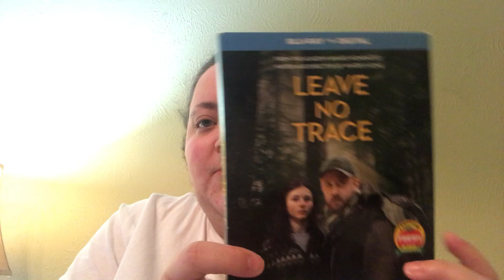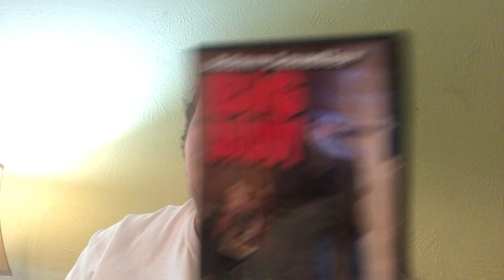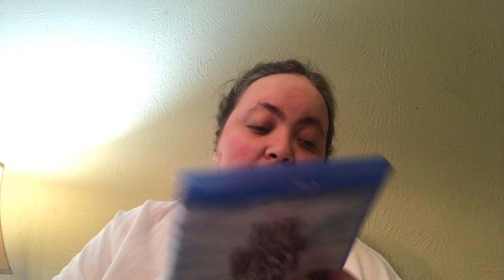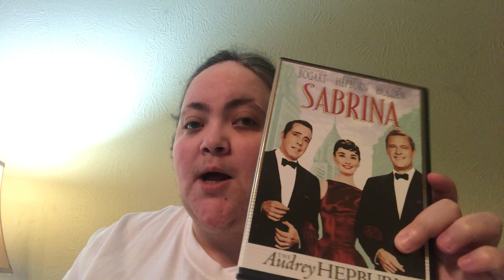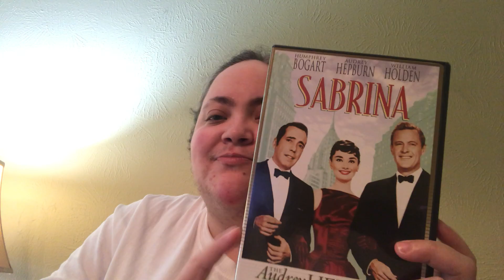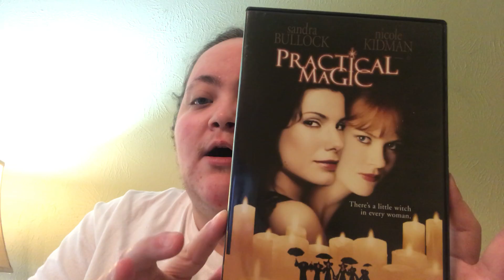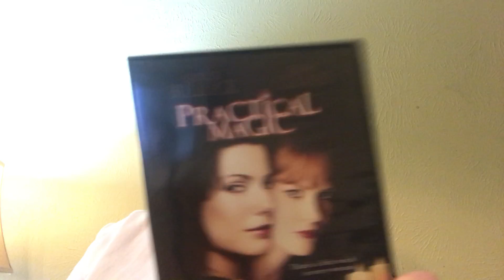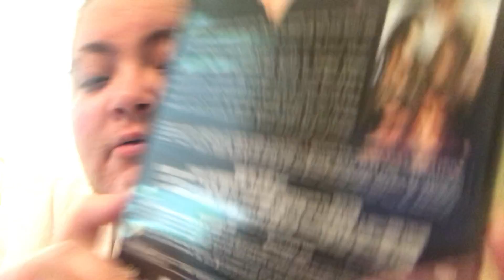What I watched August 2020!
Everything that I’ve watched in August!